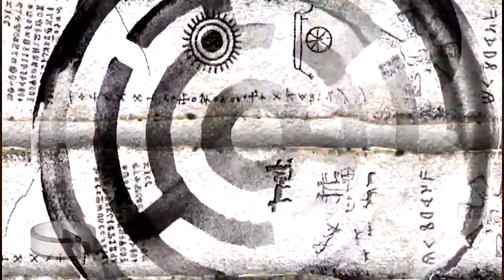Вода- страшная сила!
Не  пропустите!
5 мая в эфире телеканала "Бiлiм" в 20:30 Научно-популярный сериал «Тайные знаки»
Что может запоминать вода? И почему ее называют разумной субстанцией? Ученые утверждают, что у воды есть память. Она может хранить как положительную, так и отрицательную информацию. Вода может любить, вода может наказывать!
Сегодня мы узнаем, как жестко вода отвечает на неразумные действия человека.